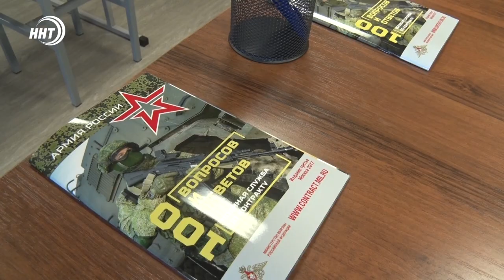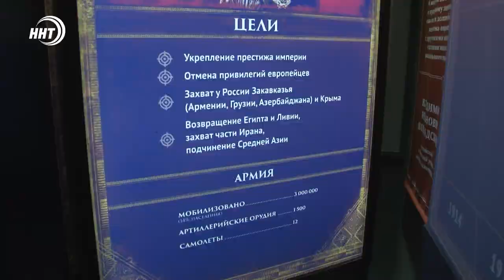Новости Дагестана за 26.01.2021 года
1. Мукомолы и хлебопёки получат финансовую поддержку. О том, как сейчас печь и продавать хлеб расскажем в нашем выпуске.

2. Все конфессии вместе. В столице открыт новый духовно-просветительский центр Единство, оправдывающий своё название.

3. Школьники и Олимпийские чемпионы в одном строю. Совместная зарядка и общение вместе с отработкой приёмов. Всё это в спортивном блоке новостей.